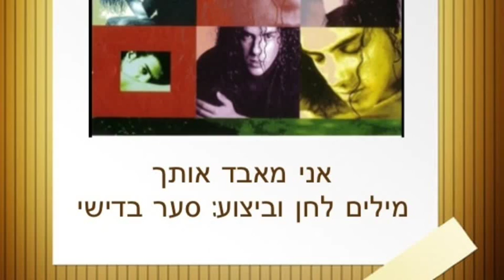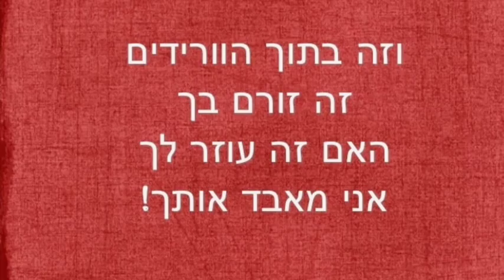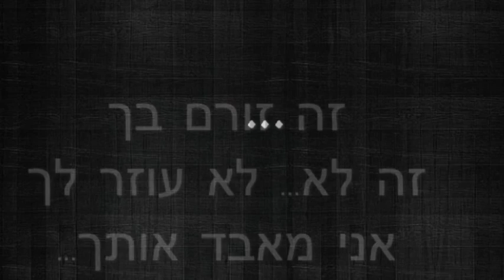סער בדישי- אני מאבד אותך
*עם מילים